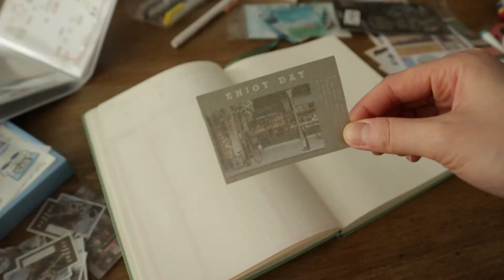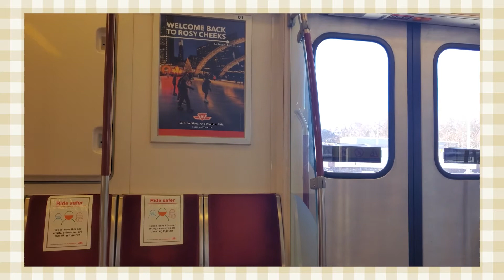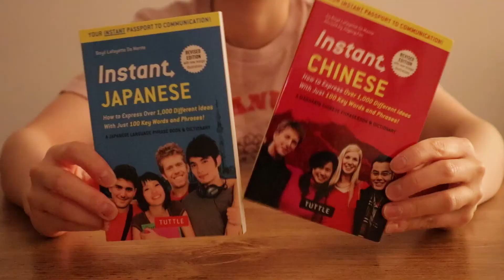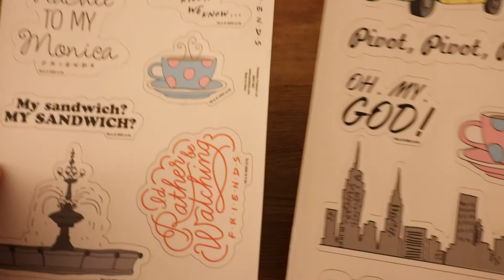Days in my life | Cook and journal with me! Ikea meatballs + gravy, tamagoyaki, February spread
Hi there!
After many technical difficulties (Filmora decided to hate me these past few weeks), I have finally managed to get this vlog up! I had to recreate this vlog 3 times so it's safe to say that I can memorize the entire video. In happier news, I created a little intro~ What do you think? I had a lot of fun creating it, from drawing the animal characters to forming the gingham background. I can't wait to design more :D

- Po

0:13 - Cooking Ikea meatballs, gravy, potatoes, green beans
2:14 - Cooking tamagoyaki
3:59 - February journal spread
6:07 - Shopping
7:35 - Mini Haul